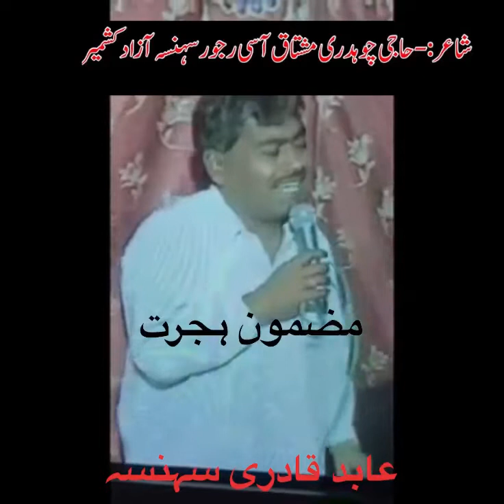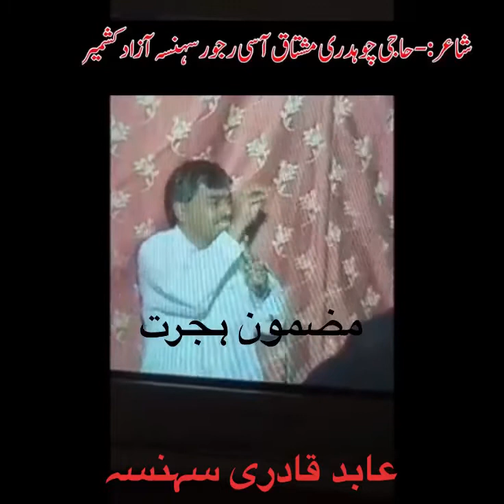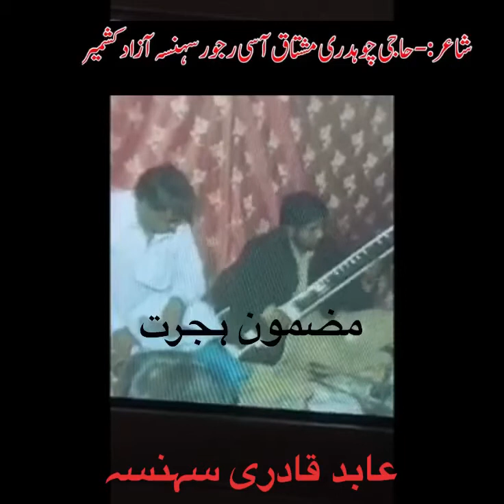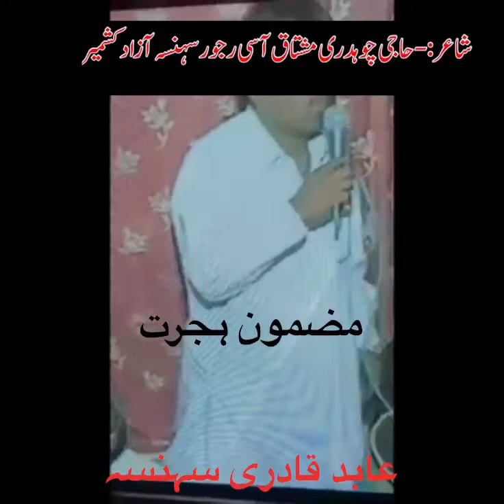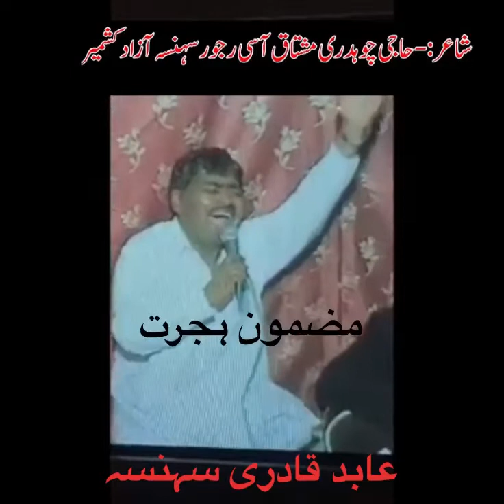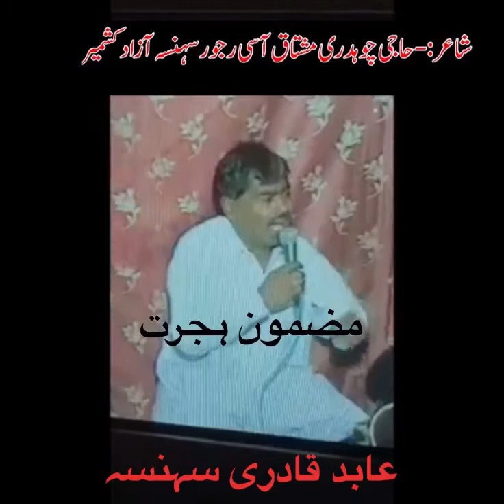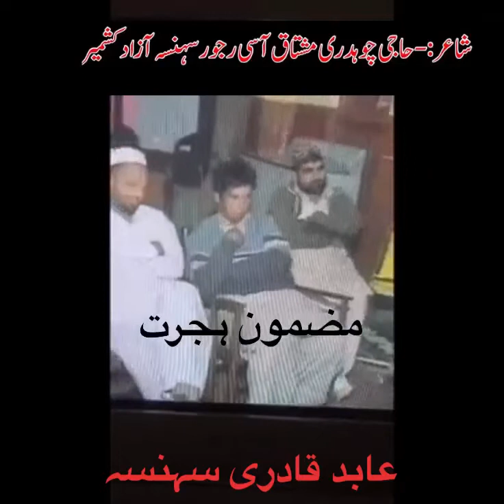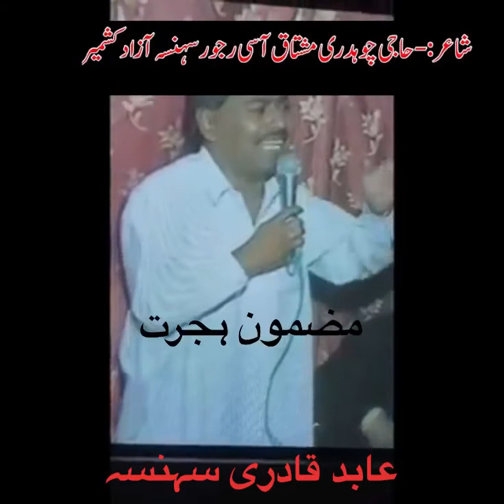Abid Qadri 🌹klam 🌹Ch Mushtaq ASI 🌹Rajoor 🌹Hijrat 🌹Sehnsa 🌹2010 🌹72🌹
Abid Qadri Sher